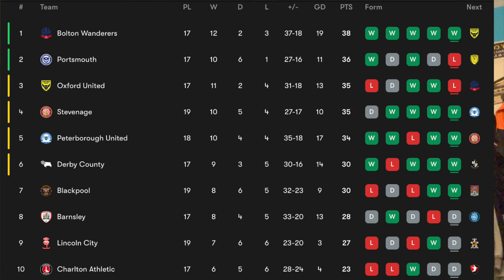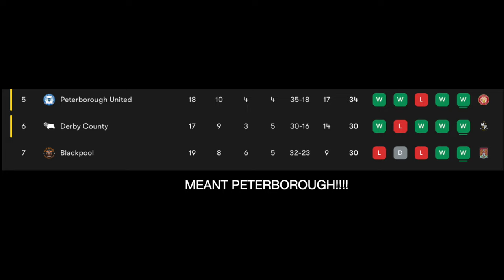Fornah Stars in Rams Win | Derby County Matchday Vlog